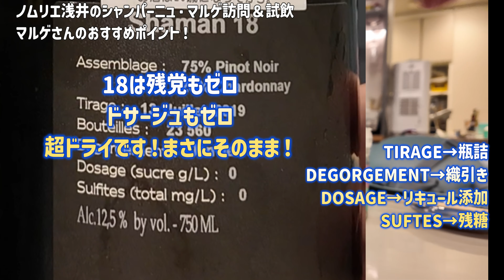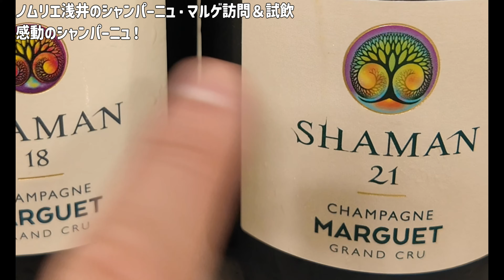【偉人＆感動】シャンパーニュ・マルゲ∞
●ご紹介ワイン
376本目
シャンパーニュ・マルゲ
シャーマン・グランクリュ　18

先月フランスシャンパーニュの
偉大な生産者　マルゲさんの蔵、畑を見学しました。

偉大過ぎる生産者のコメント
味わいをぜひおすすめしたく思っております。

私も久々に震えたワインでした。